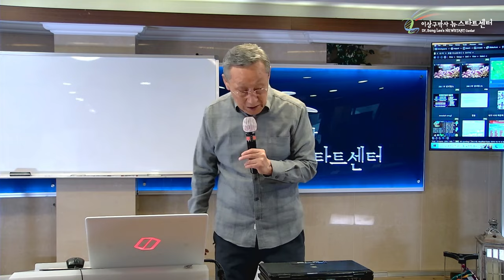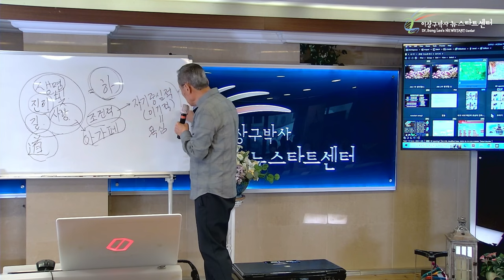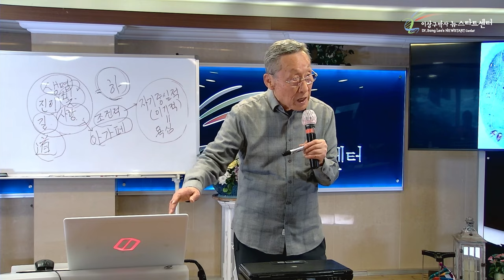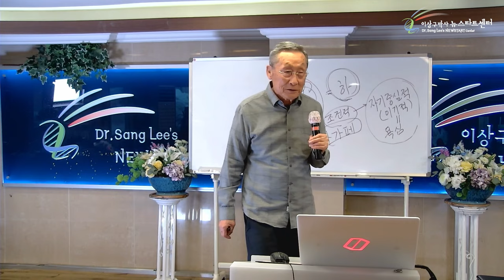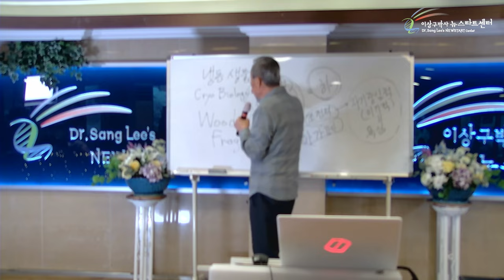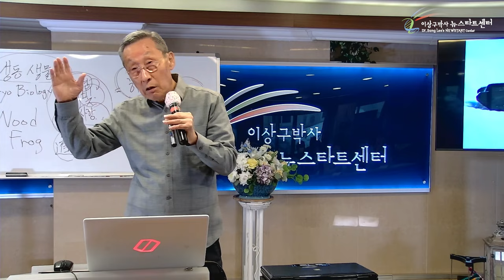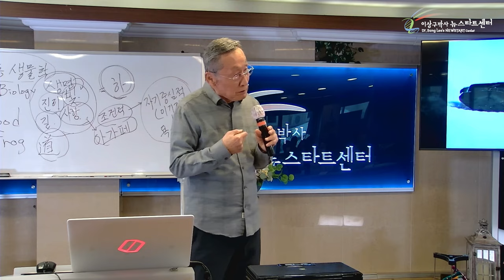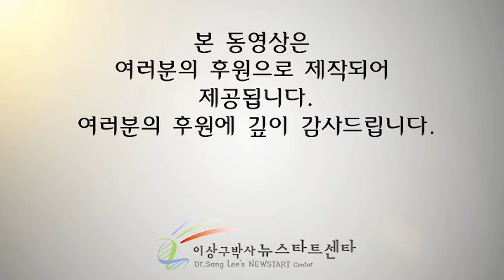[뉴스타트 건강강의] 결국 의학계도 인정한 '죽었다가 살아나는 현상'